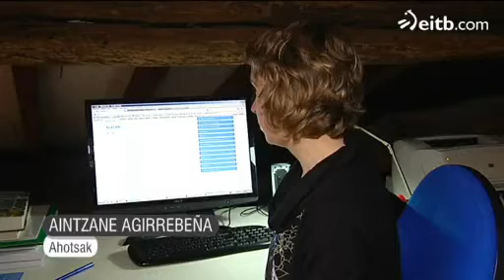Ahotsak: Ahozko ondarearen altxorra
Ahozko ondarea jasotzeko sortu zen Ahotsak ekimena duela hamar urte, eta dagoeneko altxor izugarria bildu du bere baitan. Horren zati handi bat Interneten jarri dute.